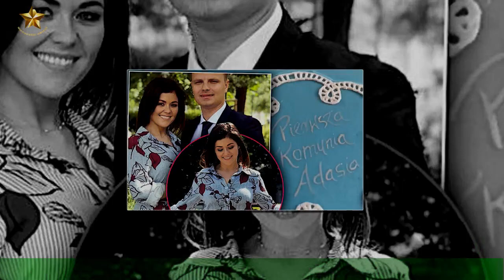Córka Kasi Cichopek idzie do komunii.Gwiazda jak milosc" pokazala stylizacje komunijna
Kasia Cichopek zaslynela dzieki graniu w "M jak milosc", w którym wystepuje do dzis.Gra w serialu jednak to nie jedyne jej zródlo utrzymania. Przez lata zajmowala sie bowiem konferansjerka i wystepowala w róznych show,jak chocby "Taniec z gwiazdami", w którym poznala (bylego juz) meza, Marcina Hakiela.